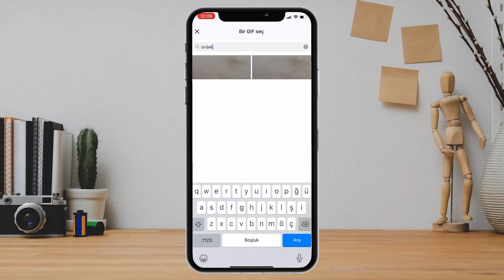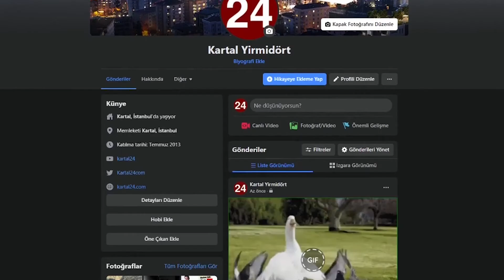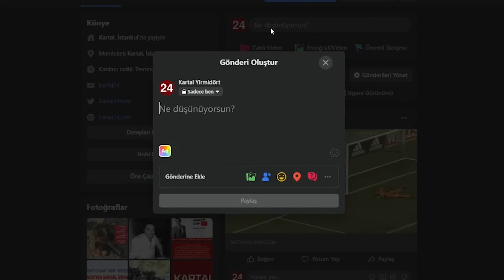Facebook'a GIF Ekleme Yöntemleri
Facebook'a GIF eklemek için artık çok sayıda yöntem mevcut. GIF'lerinizi Facebook duvarınıza yükleyebilirsiniz, başka bir siteden link olarak paylaşabilirsiniz veya sadece Facebook içinde sunulan GIF'lerden birini seçebilirsiniz.